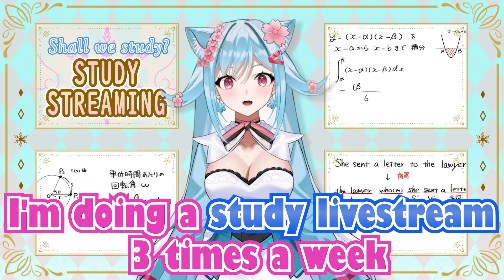【Self-introduction】Vtuber(Japanese) / Lyrica Le Chatelier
Hello world, KON RU SHA !!

The princess of the Magic Kingdom Glethtyna,
Lyrica Le Chatelier debuted as a Japanese Vtuber!

【HASHTAG】
Comprehensive
Live
FanArt